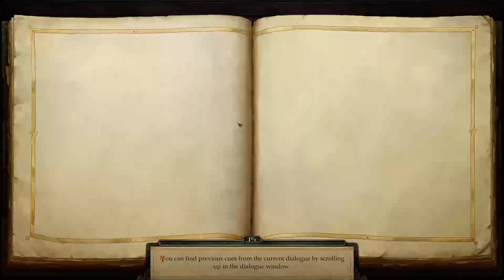Pathfinder Kingmaker - Secret Sanctum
Falcon and party visit a secret cult.